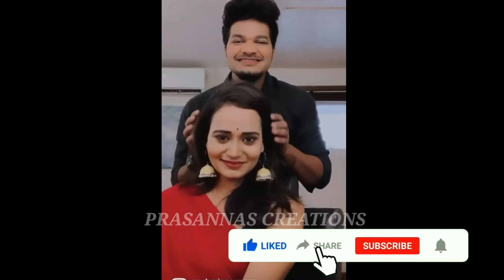Jabardasth Mukku Avinash Marriage news/Avinash Wedding look photo goes viral/Prasanna's Creations